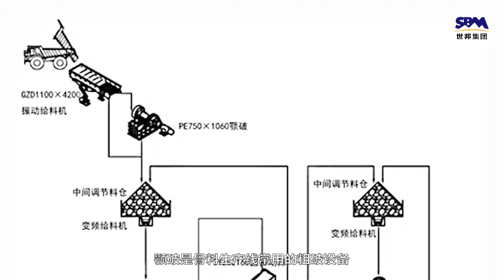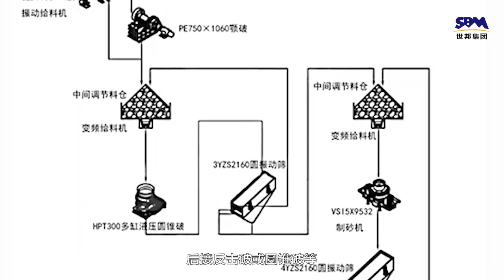How to choose between jaw crusher and hammer crusher Let’s take a look at the 3 major differences